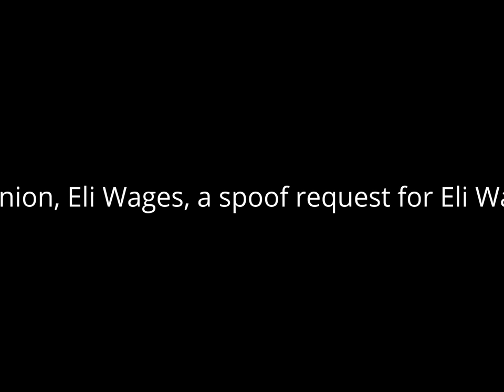Wreck-it Larry the Cucumber/Larry-Boy (A Request for Eli Wages)